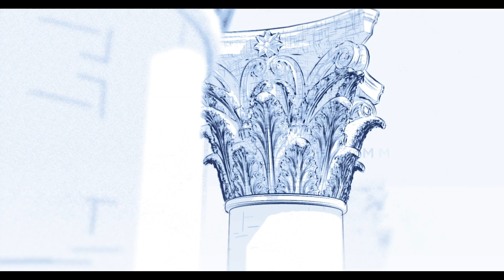The Future of Transplant Medicine at UVA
Video by Harry Moxley

Learn about what’s next for the transplantation program at UVA, featuring Dr. José Oberholzer, Director of UVA’s Charles O. Strickler Transplant Center.

Transcript:
[MUSIC PLAYING]
And can you verify what we're doing today?
You're taking my left kidney out and putting [INAUDIBLE].
All right. Do you have any questions?
[MUSIC PLAYING]
UVA truly focuses on what the patient needs. It takes a village to get a patient to transplant. It's not just the physicians or the nurses or X-ray or the OR. All of these patients need the support services to get to transplant.
This emotional part of transplantation is kind of a glue that's sticks the entire team together. This is not a one-man or one-woman show, this is teamwork. There's nothing in transplantation that you can do on your own. The ultimate goal of what we are doing right now, is to set the stage for UVA to be the place to go if you need an organ transplant or a cell therapy. There are still too many patients out there who don't even know that their life could be saved by an organ transplant. And so that's an important part that we work all together at UVA to make it easier for a patient to get a transplant.
I also would like the University of Virginia to be the place to do first in human clinical trials, to give access to our patients to the latest technologies in organ and cell replacement. As one of the best public universities in the country, we want to be at the forefront. And so explore new frontiers, things that nobody else has ever done and do first in human applications. So this is certainly something that is possible at UVA, and not that easy to do at other places.
[MUSIC PLAYING]
My passion is in diabetes research. And I envision the day where a patient comes, gets diagnosed with diabetes, we will console the patient and say, well, we are really sorry, but we have a free spot next week to get you a cell transplant. And we would then engineer cells so that they could be transplanted in a way that would not require the patient to take any medications. And we are very close to this.
Why is your UVA so well positioned to be at the forefront of cell therapies and regenerative medicine? And it is combination of having a visionary, high class university with the combination of philanthropy. And we have to say, also very generous Commonwealth. The Commonwealth invested into a clean room facilities that you need to do cell therapies. And that's a vision that may raise eyebrows at the beginning, and may say, hmm, that's a bit unusual, that's like science fiction. But that's what UVA does. We prepare the future and the future is today for those kind of things.
[MUSIC PLAYING]